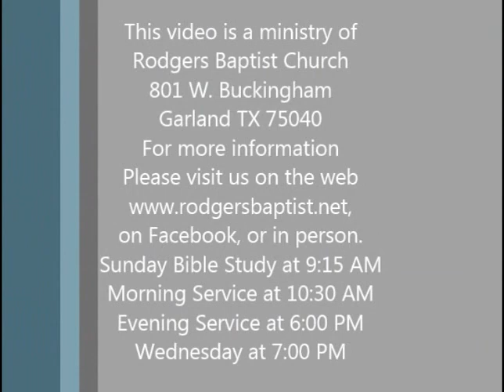Rodgers Baptist Church Sunday Afternoon Service April 30, 2017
The message this morning is by Dan Williford, Pastor of Crossway Baptist Church, Crowley Texas.  His message is entitled, "Taming Your Troubles."
CHORAL PRAISE   Sanctuary Choir & Orchestra "Well Done My Child," Darren Blanton soloist
TESTIMONY IN SONG "Four Days Late" by Carl Walker" and "The Wonderful Cross" by Dan and Debra Williford